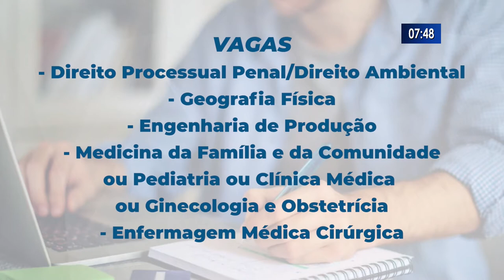UFMS abre processo seletivo para professor com 35 vagas